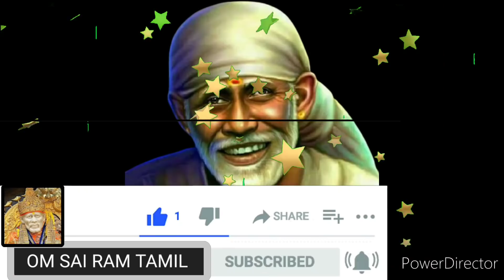உன்னிடம் ஒரு உண்மையை சொல்ல துடிக்கிறேன் shirdi saibaba advice/saibaba motivation/Om Sairam/sai appa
உங்கள் வேண்டுதல்கள் எங்கள் கூட்டுப்பிரார்த்தனையில் தினந்தோறும் சாய்அப்பாவிடம் கேட்கப்படும். உங்கள் வேண்டுதல்களை கமெண்ட்டில்  குறிப்பிடுங்கள். நல்லதே நடக்கும். சாய்அப்பா துணை